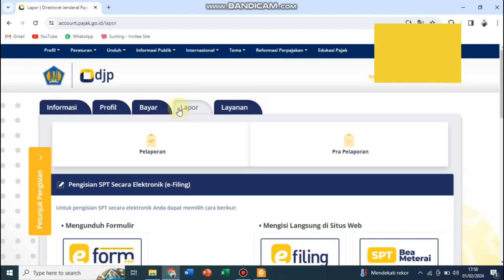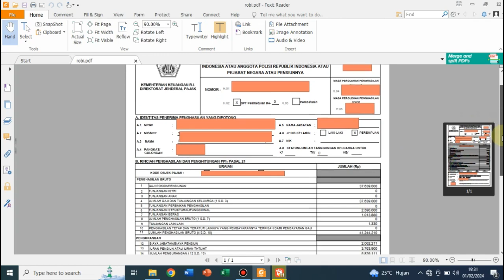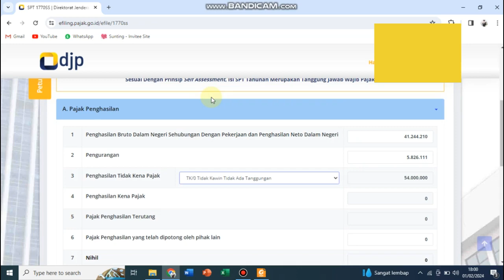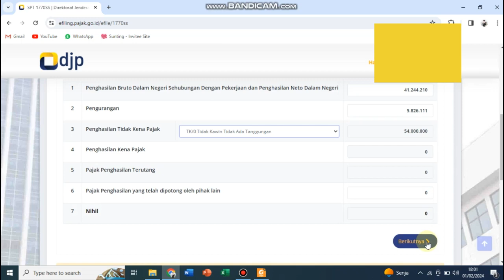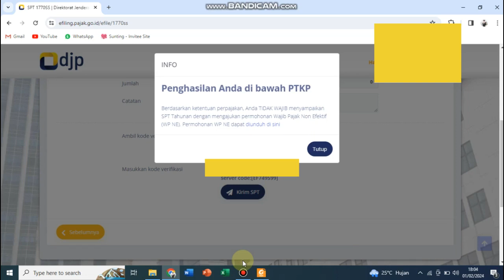Tutorial Efiling 2024 - Cara Cepat Lapor Pajak SPT Tahunan Pribadi Secara Online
Cara cepat lapor pajak SPT Tahunan pribadi secara online hanya dalam 1 menit saja, merupakan tutorial efiling tahun 2023 yang diisi pada tahun 2024 dan menjelaskan cara mudah pelaporan spt tahunan pribadi secara online sehingga tidak perlu mengantri ke kantor pajak untuk melakukan pelaporan spt tahunan pribadi, video ini menjelaskan pelaporan dengan pendapatan kurang dari 60 juta.
Bahan yang disiapkan antara lain:
1. Bukti SPT Tahunan 2023 gaji yang diberikan oleh bendahara/pengelola gaji di instansi/lembaga/unit tempat kita bekerja.
2. Perhitungan Harta Kekayaan dan Utang sampai akhir tahun 2023
3. Isi form 1770 S
Pelaporan ini merupakan pengalaman dari pembuat video yang dilakukan secara jujur.

Bagi teman-teman yang mau laporan spt tahunan pribadi secara online silahkan tonton video ini sampai selesai.